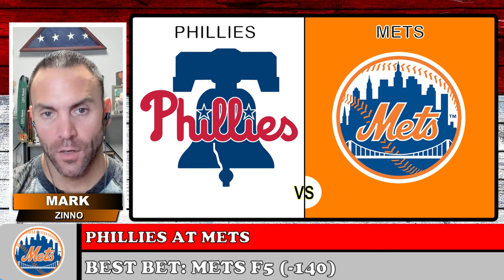Thursday's MLB Picks and Predictions Today | Thursday Night Football Picks | The Morning Wager 9/19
Thursday's MLB Picks and Predictions Today | Thursday Night Football Picks | The Morning Wager 9/19: Bryan Power and Mark Zinno give MLB picks, predictions for Thursday's slate including Phillies vs Mets and Nationals vs Cubs! They also look at Thursday Night Football picks for Patriots vs Jets!

Today's Topics:
Introduction 00:00
MLB Picks Today: Phillies vs Mets 00:35
MLB Picks Today: Nationals vs Cubs 03:15
WagerTalk / Bryan / Mark Special Offers! 06:09
Thursday Night Football Picks: Patriots vs Jets 09:10
Dance Party 15:05